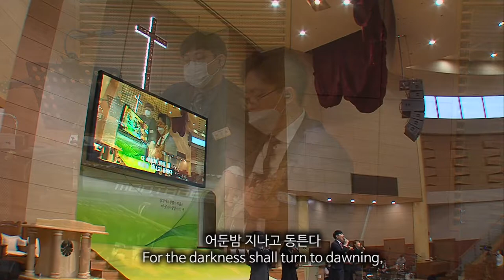2020.4.26 경배와 찬양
Song List
 1. 우리가 지금은 나그네 되어도
 2. 옳은 길 따르라 의의 길을